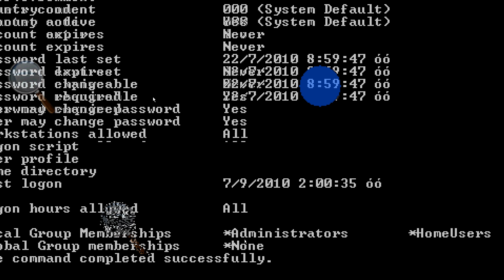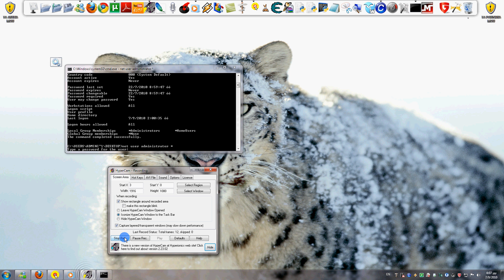Hacking with command prompt easy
Hacking with command prompt